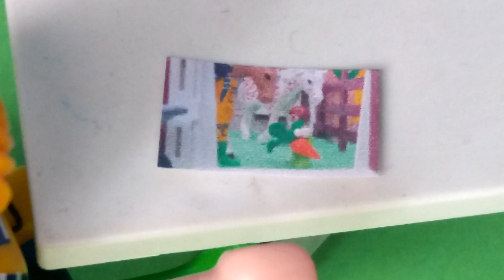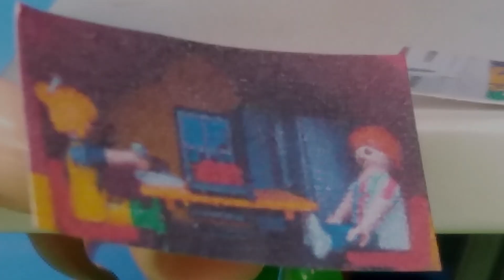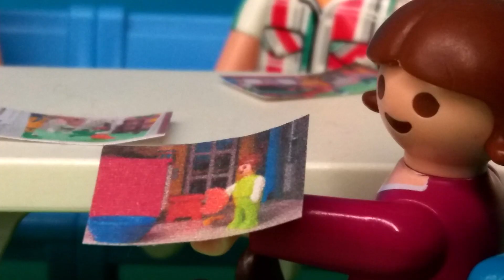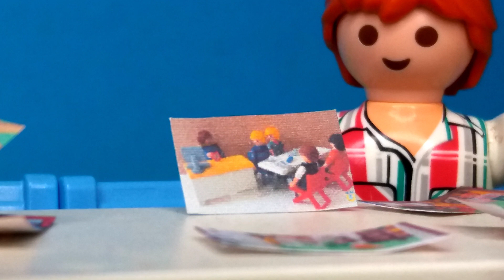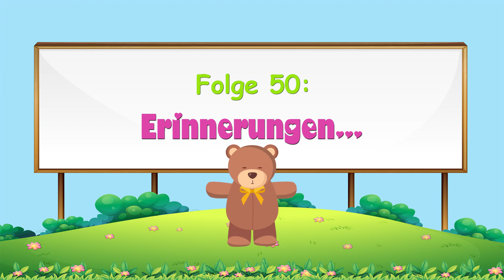Playmobil Martins - Folge 50: Erinnerungen... 👨‍👩‍👧‍👦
wir spielen den Martinshof nach.
Wir hoffen euch gefällt unsere Version davon.

Passend zur 50. Folge haben wir heute mal eine ganz besondere Folge für Euch. Wir geben Euch ein paar Einblicke in die Vergangenheit der Martins...